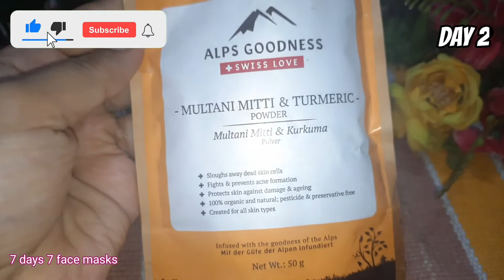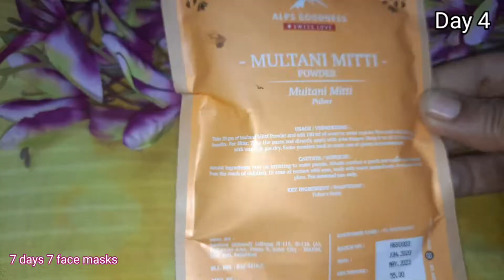EID SPECIAL FACE MASK ⭐🌙| 7 DAYS 7 FACE MASK | CLEAR BRIGHT AND GLOWING SKIN | SHARO'S WORLD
100 % natural and effective home remedies.
hey 👋 everyone today in this video I am sharing with you all a very simple and Highly Effective Eid special glowing face pack to get acne remove sun tan ,glowing, anti aging and Spotless skin glowing face pack in this the best for all skin types.
kindly make the face mask fresh each time you use them.
patch test before use

products used--
Alps Goodness Orange Peel Powder for Skin & Hair (250 g) - Helps in Skin Brightening, Reduces Damaged Hair & Soothes Scalp - 100% Pure & Natural Goodness Neem Powder for Skin & Hair (250 g) - Helps Reduce Acne and Stimulates Hair Growth - 100% Pure & Natural

p/B00CNOBEZG/ref=cm_sw_r_apan_i_9NT4141HBHFFVANRTYBH

I hope  you are all staying at home 🏡💕 stay safe stay healthy 💗💓💖

I'm on Instagram as @sharos_world. Install the app to follow my photos and videos.

I'm on Instagram as @nature_ki_dunya. Install the app to follow my photos and videos.